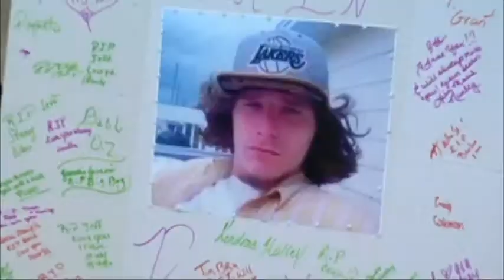Reward upped for shooting suspect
Friday night community members in south Albany joined together for a vigil in Jeffrey's honor and to curb crime in the area. FOX 31 welcomes and appreciates comments from all viewers; however, any and all comments that we deem inappropriate or offensive will be moderated.